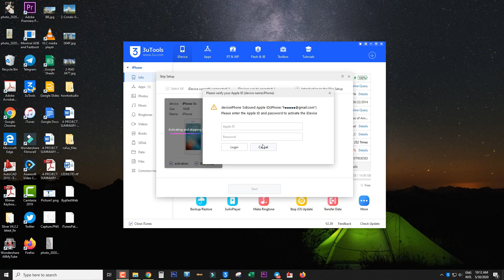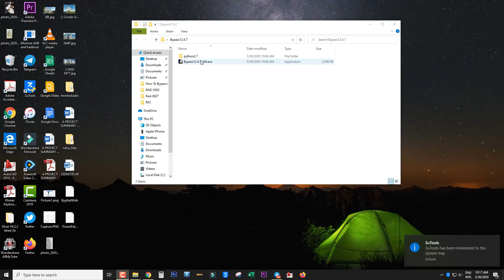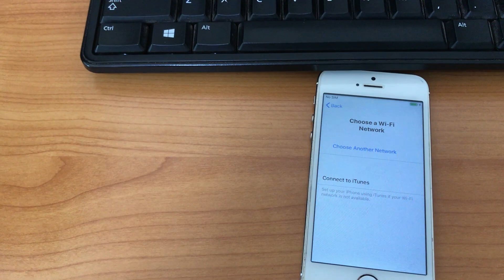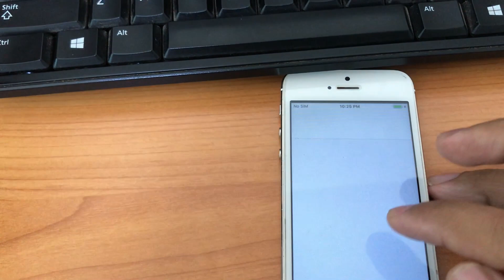How To Bypass iOS 12.X in Window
Please Watching Full Video This Video Is real working for You!
Watching first and then practice.
CREDITS by :
HowToStudio
Tool by @GeekBenCN